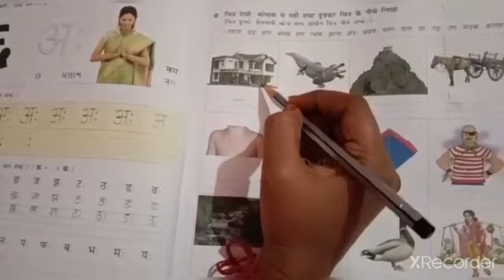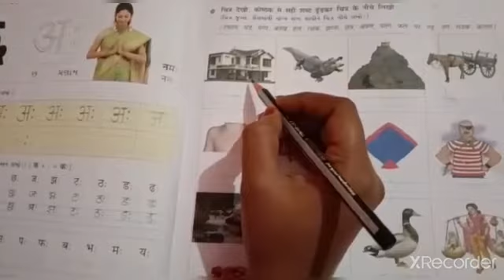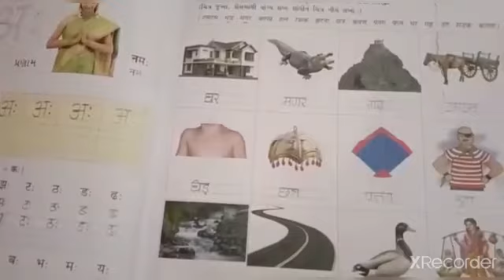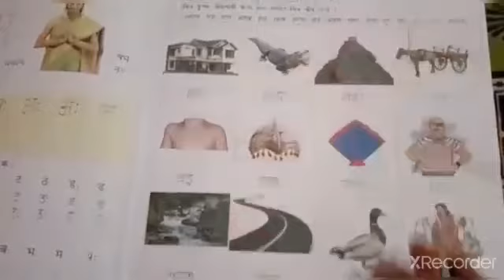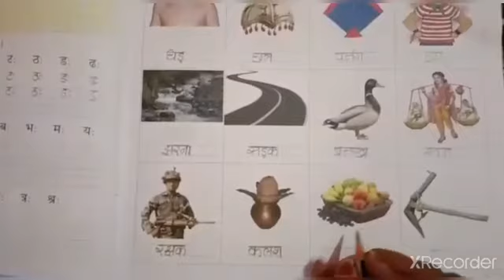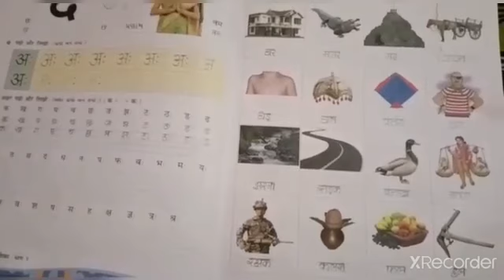std 2 hindi part 7